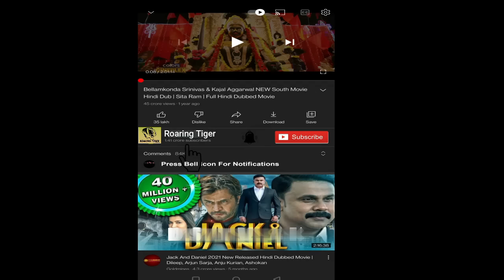Prey 2022 Movie || Amber Midthunder, Dakota Beavers, Dane DiLiegro || Prey Movie Full Facts & Review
Prey is a 2022 American science fiction action film in the Predator franchise. It is the fifth installment and is a prequel to the first four films, being set in the Northern Great Plains in 1719. The film is directed by Dan Trachtenberg and written by Patrick Aison. It stars Amber Midthunder, Dakota Beavers, Dane DiLiegro, Michelle Thrush, Stormee Kipp, Julian Black Antelope, and Bennett Taylor.